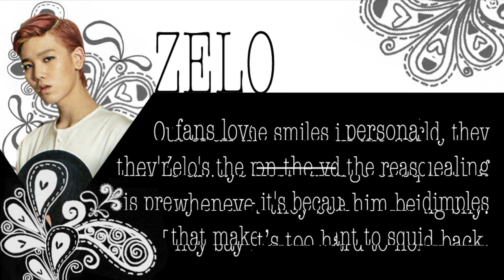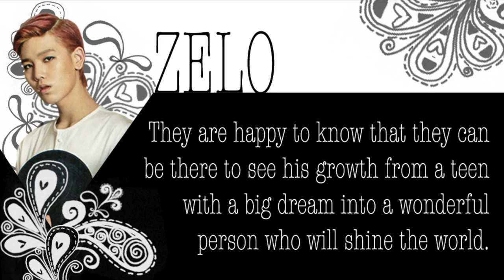B.A.P Bias Survey Results: What do BABYs think of Zelo?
"No one is perfect but Zelo is so close to it"
(the quote has been taken from one of the responses)

This is the last of the 7 videos that came up and about from the bias surveys you've completed. There were 374 responses in total, and I've gone through every one of them in order to make conclusions. In this video, I've tried to conclude how Zelo's fans see him, because who else would know him as well as the ones who constantly have their eyes on him?

Song: B.A.P - Warrior (Instrumental)
You can download and share my videos but if you intend to reupload, sub or edit, don't forget to give proper credits! o-o